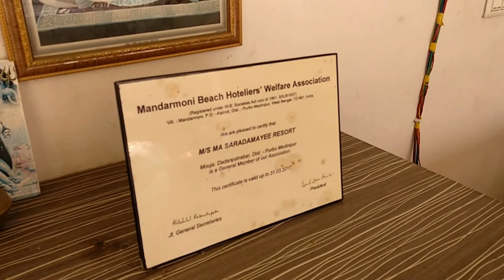Trip to Mandarmani| Mandarmani Travel Vlog| Mandarmani Beach| Mandarmani, West Bengal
Mandarmani is a seaside resort village in the state of West Bengal, India, lies in East Midnapore district and at the northern end of the Bay of Bengal. It is one of the large and fast developing seaside resort village of West Bengal. It is almost 180 km from Kolkata Airport on the Kolkata - Digha route. Red crabs crawling around the 13 km long beach is a special attraction of Mandarmani. It is argued to be the longest driveable (drive in) beach in India.

Geomorphologically, this area has relatively low waves than nearer tourist beach of Digha. However still this beach is deposition with formation of neo dunes in several areas specially around Dadanpatrabar.

Mandarmani is generally known for being a longest motorable beach in India. One can enjoy the beauty of this beach while enjoying water sports activities. Hotel Sonar Bangla Mandarmoni, is a sea facing Hotel in Mandarmani near Beach. We offer spacious room for comfort stay with swimming pool & other facilities.